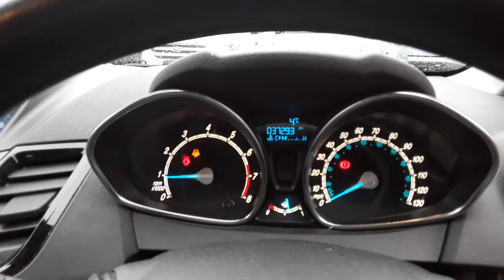BK16MVE FORD FIESTA